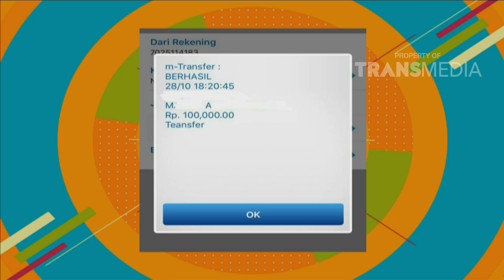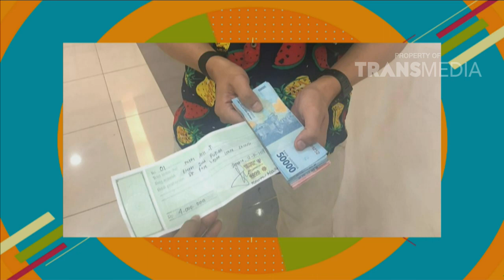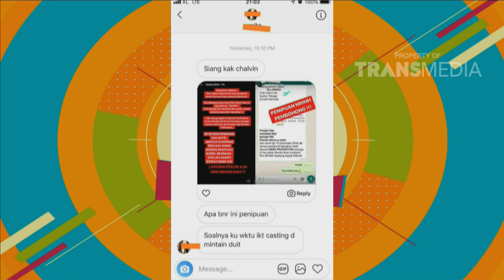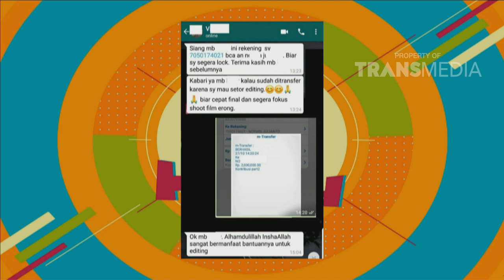P3H - Klarifikasi Chand Kelvin Tentang Kasus Penipuan (11/12/18) Part 3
TAYANG SETIAP HARI SENIN - JUMAT 08.30 WIB